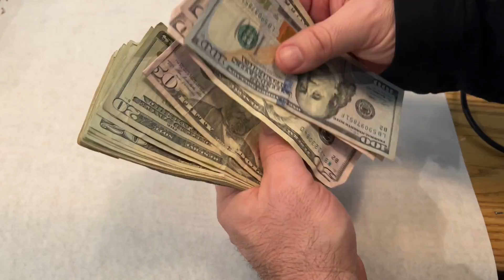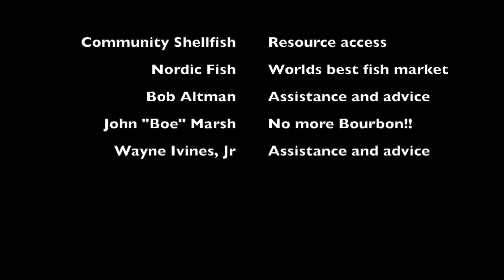Why Lobster Prices Hit an All-Time High | Biology, Harvest & Global Market Forces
Why did lobster prices skyrocket last winter? The Catch with Jardar breaks it all down—exploring lobster biology, harvest volumes, and the international market forces that drive pricing. From changing ocean conditions to global demand and supply chain challenges, learn why the cost of Maine’s most famous seafood reached record highs. If you love seafood or want to understand the fishing industry, this is a must-watch!